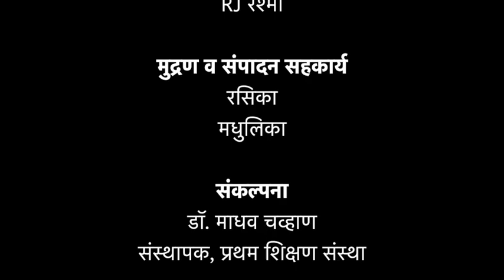Shalebaherchi Shala Episode - 214 (Marathi) शाळेबाहेरची शाळा भाग 214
Special Educational Radio program in the period of COVID-19 Pandemic for interacting with the children and their parents. The name of the radio program is 'Shalebaherchi Shala'. This is a joint initiative of the Government of Maharashtra, Pratham Education Foundation, and AIR. This program is being heard in 32+ districts of Maharashtra now.

@Pratham Open School Marathi​
@Pratham Education Foundation​
@Shalebaherchi Shala

This is a 30-minute education program for children of Age 3 to 12. This program is being broadcasted 3 days a week - Tuesday, Thursday, and Saturday. As per this initiative, parents tune in to the radio at 10:35 am every Tuesday, Thursday, and Saturday. A task is shared through an SMS or a Whatsapp message a day earlier, on Monday and Wednesday, and Friday. It is revised during the broadcast. This broadcast involves a discussion of tasks for three groups: Early Years - Anganwadi and Grade 1-2, Preparatory - Grade 3-5, and Middle - Grade 6-8. In villages where people neither own a radio nor possess a smartphone, the broadcast happens through a loudspeaker, which is placed at a public place, for example, a temple or an Anganwadi center. This radio program has created a societal momentum for sustaining children's learning especially in the period of the COVID pandemic. This program is now being heard in 30+ districts of Maharashtra by nearly 5+ million children.